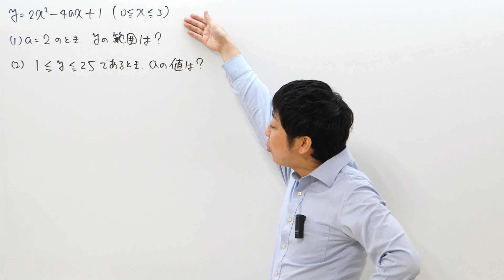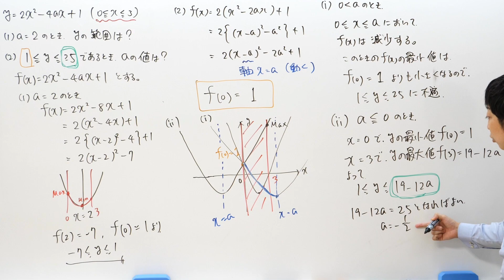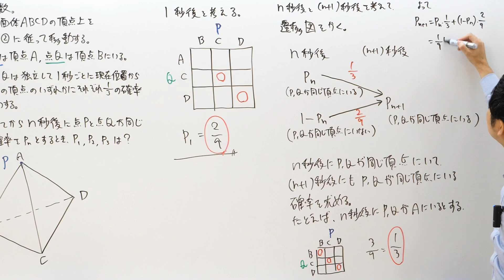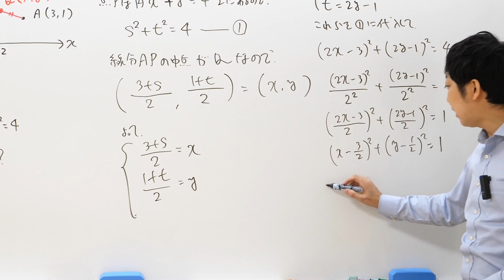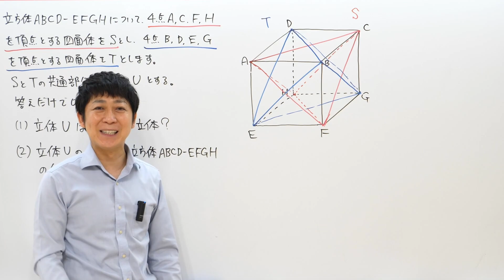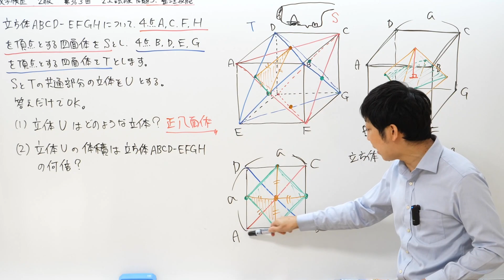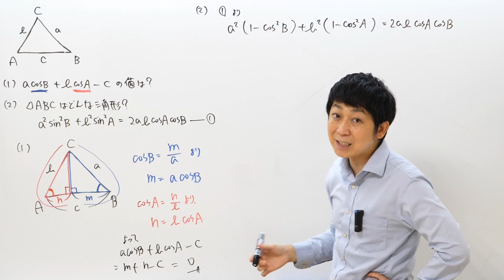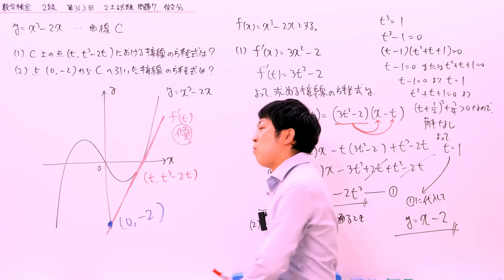(数学検定1級合格者が挑戦)数検2級 2次試験の全ての問題を高速で解説してみた【高速解説】(第363回)－数検2級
数検2級の受験者は必見です！！
高速で2次試験の問題と解説が頭に入ります！！

どのような問題が出るかの確認に、
そして、
受験直前の総復習に最適です！！

数学検定 2級 363回 2次 の過去問解説です。

息がつづく限り、
高速で解説をしてみました！
高速で勉強してもらえれば嬉しいです(笑)

■みやこじおすすめの本

◎数学検定過去問集編
数検1級「完全解説問題集」発見
数検準1級「完全解説問題集」発見
数検2級「完全解説問題集」発見
数検過去問集 準2級
数検過去問集 3級

◎数学検定１級対策編
チャート式 大学教養 線形代数
チャート式 大学教養 微分積分
数研講座シリーズ 大学教養 線形代数
数研講座シリーズ 大学教養 微分積分

◎（先生向け）教え方編
ココロでわかれば、人は“本気"で走り出す!

◎（中学生・高校生向け）勉強がやりたくなる編
手紙屋～蛍雪篇～

◎（大学生向け）就職のためになる本編
手紙屋～就職篇～

◎人生が良くなる本編
斉藤一人の道は開ける
斉藤一人の人を動かす
夢を叶えるゾウ
私が一番受けたいココロの授業
私が一番受けたいココロの授業（講演編）

普段は、学習塾を経営し、数学の先生としてほぼ毎日授業もしています。